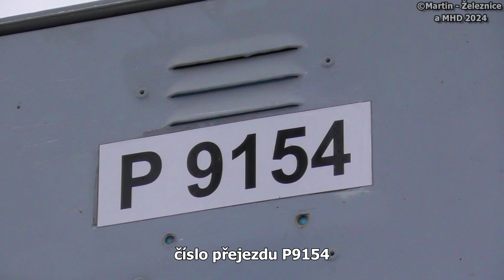železniční přejezd Rapotín zastávka - P9154 / 23.12.2023 / Czech railroad crossing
lokalita / location: Rapotín zastávka, ul.Jesenická, sil.I/44, Olomoucký kraj, Česká republika, 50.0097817N, 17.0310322E
trať / track: SŽ/SART 291 (Zábřeh na Moravě - Šumperk - Kouty n.Desnou, Petrov n.Desnou - Sobotín)
úsek / section: Rapotín zast. - Rapotín
VLAKY VE VIDEU / TRAINS IN VIDEO:
1) 09:42 (+0 min) | Os 3714 - ČD - Olomouc hl.n. → Kouty n.Desnou
řazení: ČD 640.008 (RegioPater)